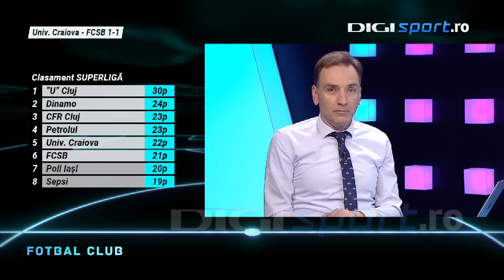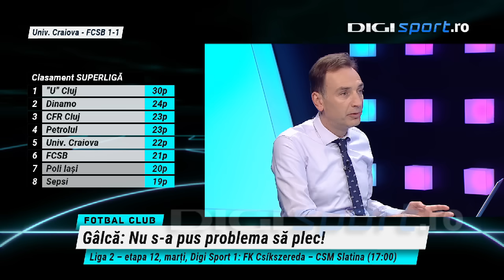Univ. Craiova - FCSB 1-1. Final ”nebun”: campioana a terminat meciul în 8 oameni. Toate reacțiile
FCSB și Universitatea Craiova au remizat pe stadionul ”Ion Oblemenco”, scor 1-1, la capătul unui meci ”nebun”. David Miculescu, cu primul său gol în acest sezon de SuperLigă, a deschis scorul în minutul 17. Ștefan Vlădoiu a fost eliminat în minutul 41, după ce a văzut al doilea cartonaș galben. În minutul 62, centralul Florin Andrei a acordat un penalty în favoarea gazdelor, după ce a revăzut duelul dintre Baba Alhassan și Ștefan Baiaram pe monitorul VAR. Alexandru Cicâldău a transformat lovitura de pedeapsă și a închis tabela. Pe finalul timpului regulamentar, Alexandru Pantea, introdus la pauză, a acuzat o accidentare și, cum FCSB efectuase toate schimbările, campioana a rămas la rândul său în 10 oameni. În prelungiri, Baba Alhassan și Joyskim Dawa au fost la rândul lor eliminați, iar FCSB a terminat meciul în 7 jucători de câmp.